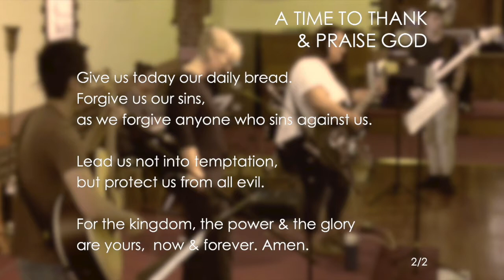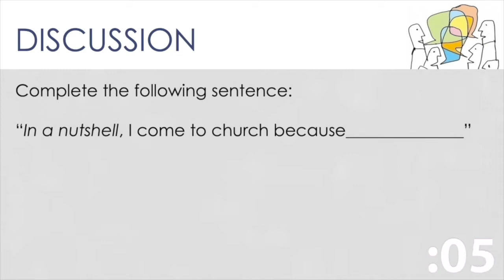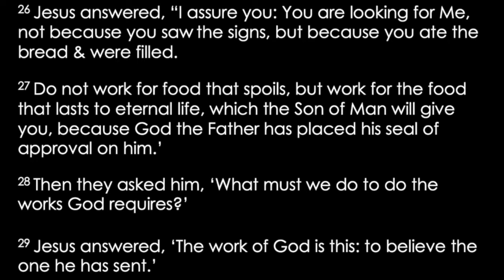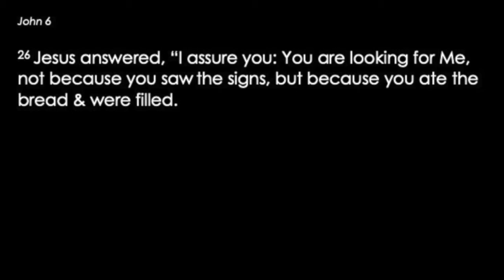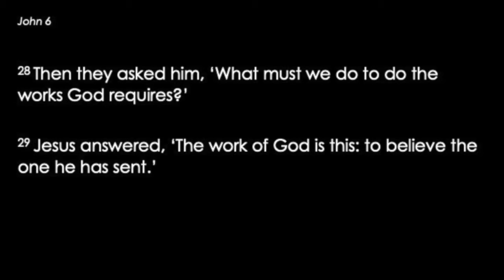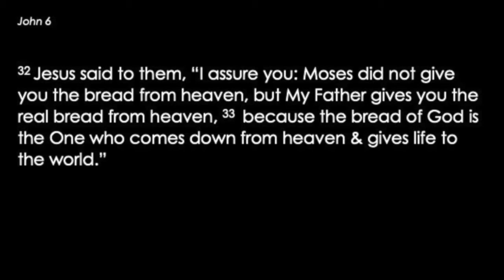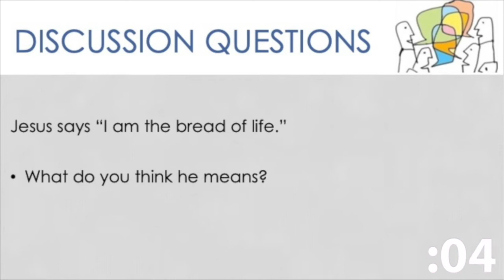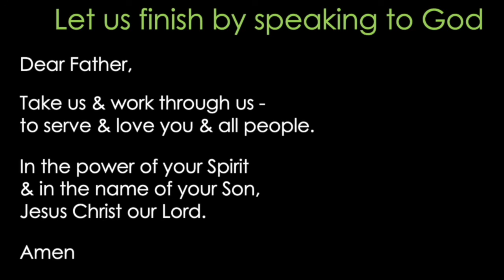27 Sept John 6:22-40